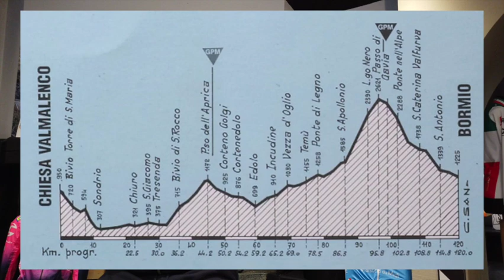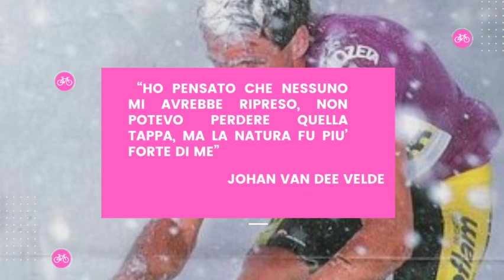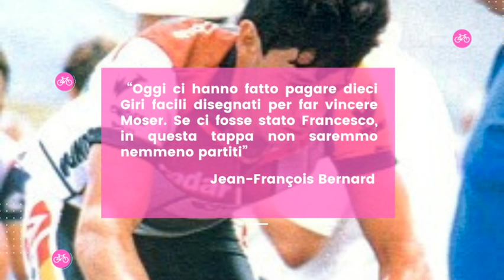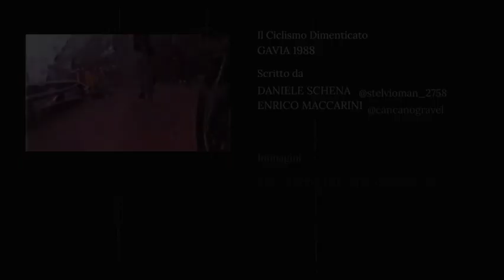Tappa epica al Giro d'Italia. Passo Gavia 1988.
Il 5 giugno 1988, si corre la tappa del Giro d'Italia Chiesa Valmalenco - Bormio. In maglia rosa c'è Franco Chioccioli, tutto fa pensare che il vincitore finale sul traguardo di Milano sarà lui, ma la natura decide di dire la sua e in pochi chilometri tutto è rimesso in discussione.
Questa è la storia degli ultimi chilometri di una tappa epica del Giro d'Italia rimasta nella memoria di tutti.
Daniele Schena "Stelvioman" assieme a Marco Saligari "Il Commissario" raccontano quelle ore di follia che hanno consacrato alla storia il Passo Gavia e i protagonisti di quella apocalittica giornata.

Le riprese sono realizzate nella bike-room di Hotel Funivia - Bormio

Un ringraziamento particolare a Marco Saligari per aver raccontato con il suo inconfondibile stile quella giornata.

Materiale video: Enrico Bigno Pozzi IG @enrico_bigno.
Realizzato con @DJI